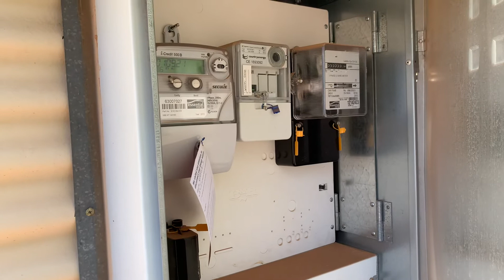336 Thomas Lane Broken Hill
Only a stones throw from Broken Hill Hospital and Medical Precinct, the property would ideally suit the "Block" renovator. The hard work has been done, the home has been stripped, relined, new wiring installed and new roof installed. What is left in the property comes with the sale. Set on a level 505 sqm allotment (approx) with rear access, includes garage and well fenced. Council rates approx $1,050pa, water rates approx $1,100pa. Online auction scheduled Tues 21st Sept 10.30am, please contact our office for registration.

Covid-19 Inspection Rules: One agent and one purchaser per viewing only. Do not bring friends/ family as access will be denied. We encourage you to face time/ zoom your friends/ family.